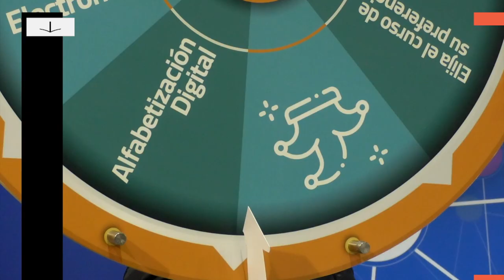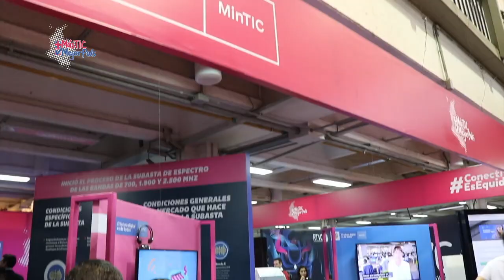El talento de las Mujeres TIC brilló en Colombia40 | MásTICMejorPaísTV C17 N5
Conéctate con MásTICMejorPaísTV y entérate del trabajo realizado por mujeres en Colombia40.